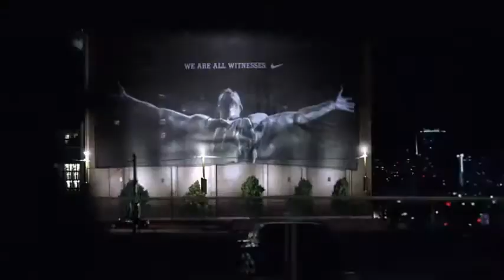Nike Basketball LeBron Rise Remix 2010)